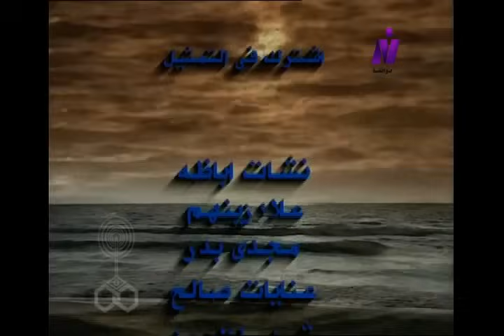مسلسل ״ عفوا ً حبيبتي ״ ׀ بوسي – خالد زكي ׀ الحلقة 32 من 32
# مسلسل_عفواً_حبيبتي